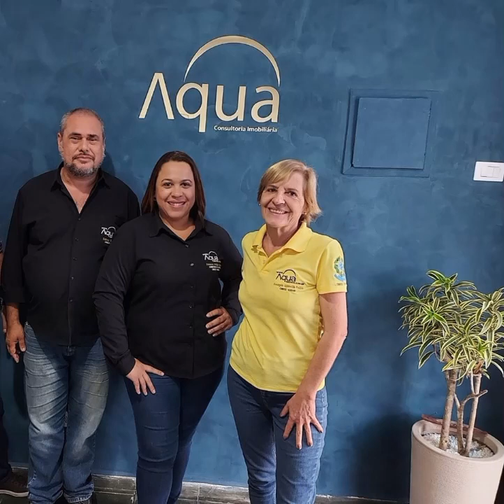IT454 Casa 3 dorm a 100m do mar - Jd das Palmeiras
Casa a 100m do mar - uma delicia!!! Tipo edicula com 3 dormitorios sendo uma suite, sala, cozinha, lavanderia, varanda. Quintal com muito espaco para garagens, lazer e com arvores frutiferas. Piscina, churrasqueira. Você não pode perder esta oportunidade. Rua tranquila próximo a comércio farto, posto de saude, escolas, conduçao. E o mar ... ali bem pertinho. Marque sua visita.
Ligue 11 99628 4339 Rosangela Creci 123249
R$ 350mil